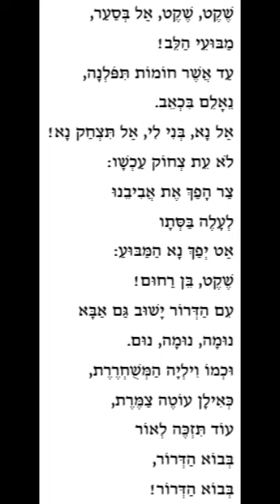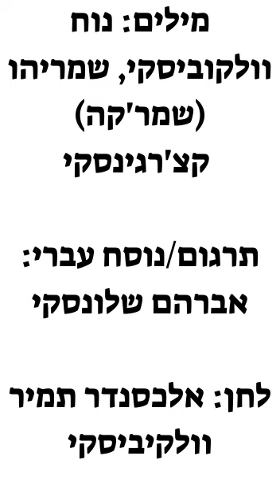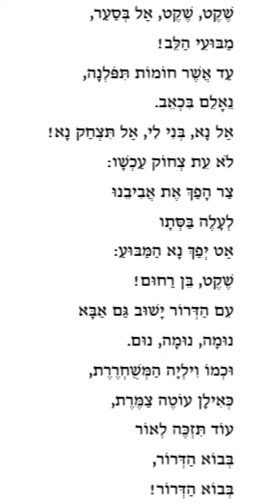פונאר - הרב בני קלמנזון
הרב בני מדבר על מקורות השיר פונאר ומנתח אותו.

מילים: שמערקע קצ'רגינסקי
לחן: אלכסנדר תמיר
תרגום: אברהם שלונסקי

שקט, שקט, בני נחרישה!
כאן צומחים קברים,
השונאים אותם נטעו
פה מעברים.
אל פונאר דרכים יובילו,
דרך אין לחזור,
לבלי שוב הלך לו אבא
ועמו האור.
שקט, בני לי, מטמוני לי,
אל נבכה בכאב!
כי בין כה וכה בכיינו
לא יבין אויב,
גם הים גבולות וחוף לו,
גם הכלא סייג וסוף לו -
ענותנו זאת
היא בלי גבולות,
היא בלי גבולות.

תור אביב בא אל ארצך,
לנו סתיו אבל
אור גדול בכל זרוע,
וסביבנו ליל.
כבר הסתיו יזהיב צמרת,
המכאוב יגבר,
שכולה האם נשארת:
בנה הוא בפונאר.
מי הוויליה הנכבלת
כבר ישאו דכיים,
זועפים קרעי הקרח
נישאים לים
תמוגר חשכת ימינו,
אור גדול יזרח עלינו,
בוא, פרש, עלה!
בנך קורא,
בנך קורא.

שקט, שקט, אל בסער,
מבועי הלב!
עד אשר חומות תפולנה,
נאלם בכאב.
אל נא, בני לי, אל תצחק נא!
לא עת צחוק עכשיו:
צר הפך את אביבנו
לעלה בסתיו
אט ייפך נא המבוע:
שקט, בן רחום!
עם הדרור ישוב גם אבא
נומה, נומה, נום.
וכמו ויליה המשוחררת,
כאילן עוטה צמרת,
עוד תזכה לאור
בבוא הדרור,
בבוא הדרור.